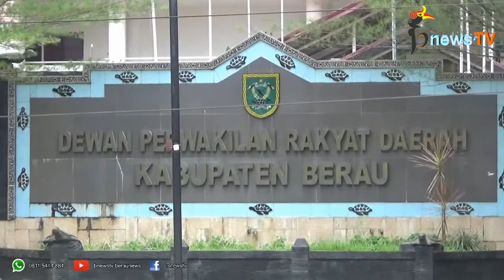ASN Tak Bisa Dilepaskan Dari Politik